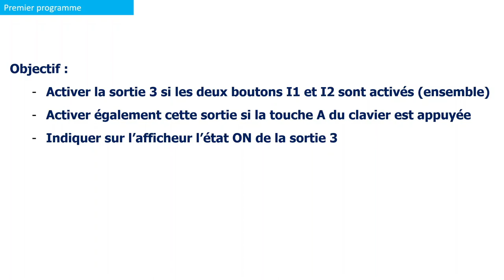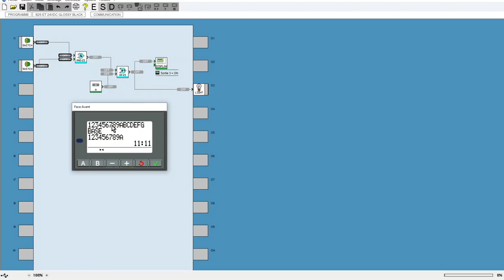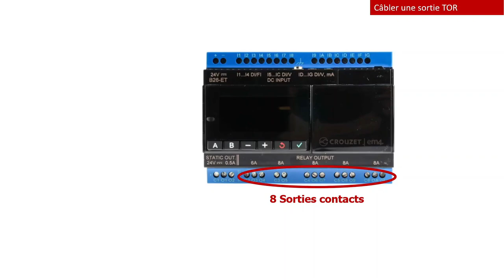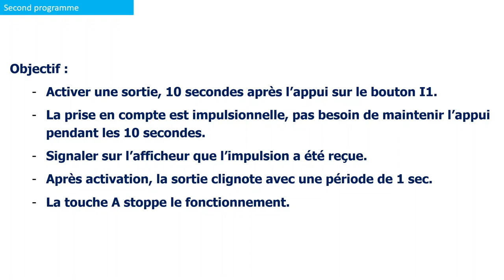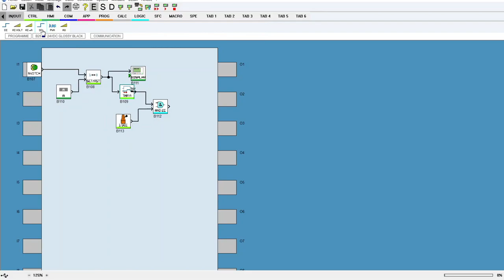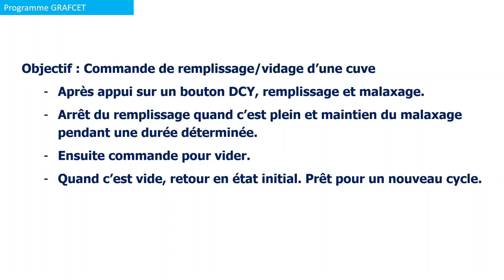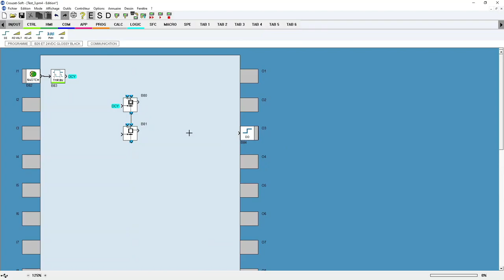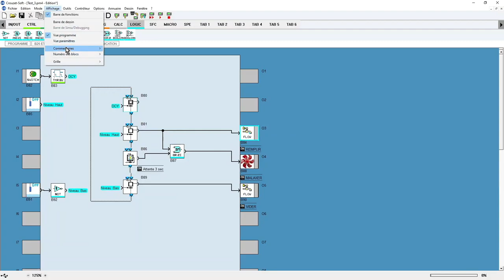Crouzet EM4 / EVO : Initiation - Découvrir comment câbler et programmer - E/S TOR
Tuto pour débuter avec les modules logiques programmables de Crouzet. Câblage élémentaire E/S Tout ou Rien, et premiers programmes.